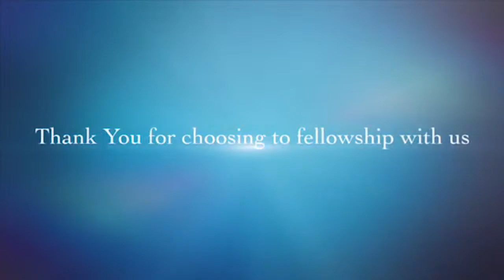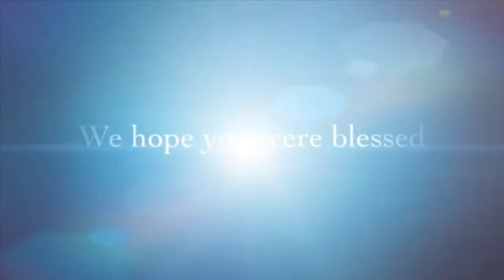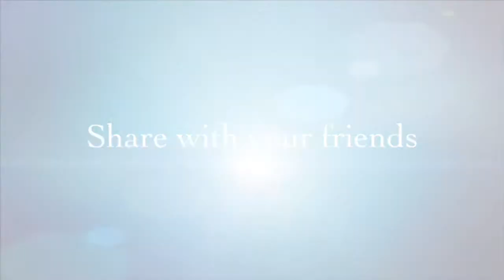Calder SDA - I Made It With Pastor Brent St. Jean - January 1st 2022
Calder SDA - Sabbath January 1st 2022 ... Copyright Disclaimer: Under Section 107 of the copyright act 1976, allowance is made for fair use for purposes such as criticism, comment, news reporting, scholarship, and research.
We do not claim any rights to the music played here.